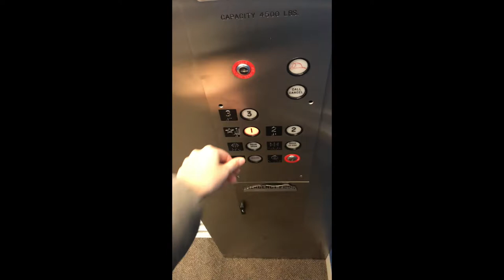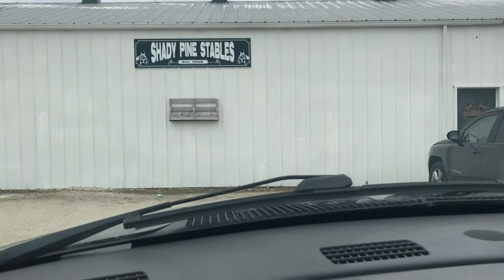Barn Vlog/ Bridleless Riding??